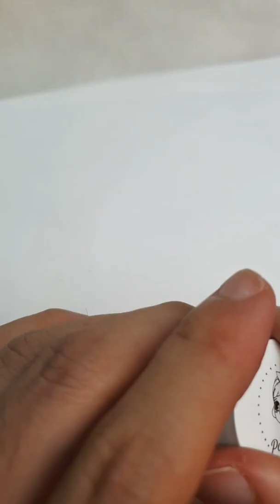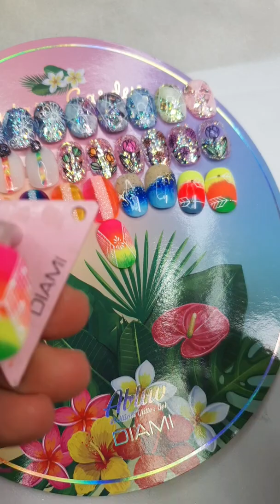(다이아미)세상 쉬운 나염 아트